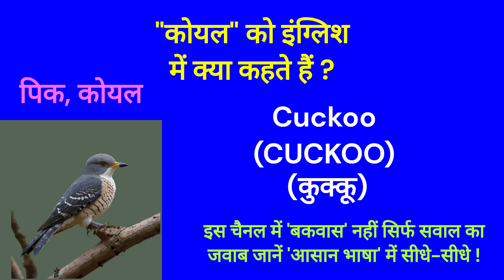कोयल को इंग्लिश में क्या कहते हैं ? | Koyal ko English mein kya kahate hain | Spoken English classes